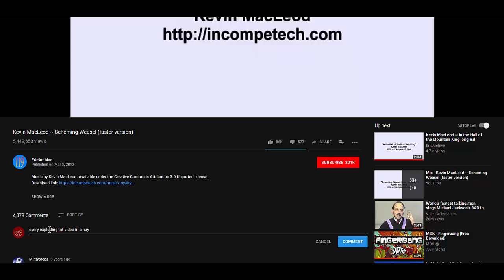Explaining ExplodingTNT in less than 20 seconds